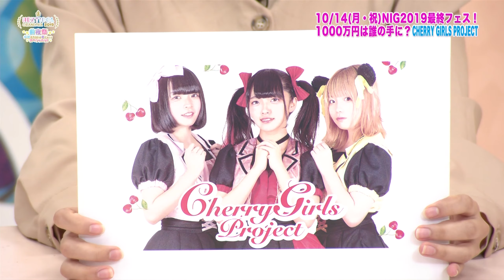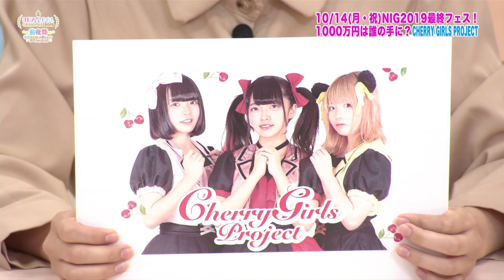NEXT IDOL GRANDPRIX2019 前夜祭#2 ー 伝説を作るのは君だぁ～！スペシャルぅ!! ー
ネクストブレイクアイドルの頂点を決める
“優勝賞金1000万円”の大規模フェス
「NEXT IDOL GRANDPRIX 2019（NIG2019）」
10月14日の最終フェスを控えた
アイドルグループ直撃取材した特集事前番組！

本番に向けて日々LIVE活動を頑張っている
ファイナリスト達のライヴ現場を
西山野園美がレポート！
元ベイビーレイズJAPAN・高見奈央に推しまくる！

【出演者】

- MC -
高見奈央

- アシスタントMC -
三田麻央、西山野園美

- ゲスト -
CHERRY GIRLS PROJECT
栗山夢衣

【NEXT IDOL GRANDPRIX 2019の情報はこちら！】